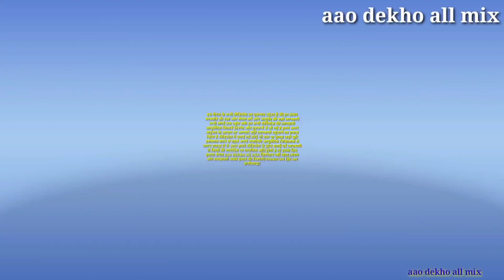चाहे 65 हो या 25 असर कभी भूल नही पाओगे संजीवनी बूटी से भी तेज अंग्रेजी दवा बेकार है इसके सामने//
नमस्कार दोस्तों स्वागत है आप सभी का हमारे यूट्यूब चैनल aao dekho all mix में आज की इस विडियो मे हाथी सुंडी पौधा की खास जानकारी बताऊंगा